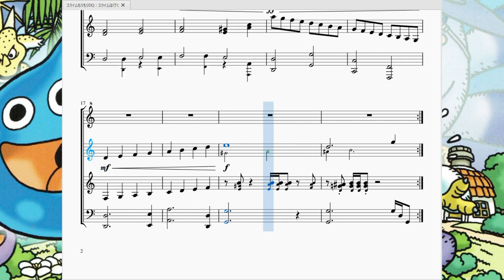スライムもりもりDQ：スライムは行く Slime Morimori DQ：Blue Sky,Blue Slime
今回はGBAソフト「スライムもりもりドラゴンクエスト　衝撃のしっぽ団」より、ノッケの森とその奥、ウルオッター川、カラカラ水源辺りで流れる曲を再現させて頂きました。

　このゲームはスラリンを除いた100人のスライムを助け出す物語ですが、その最初に挑むステージ「ノッケの森」やその次のステージ「ウルオッター川」で流れます。

　曲調はとても明るく、元気よく進んでいきたくなる曲と言った所でしょうか。すぎやまこういち氏特有のセブンスコードと階段状に上がったり下がったりする主旋律が耳に心地いいです。１番基本的なハ長調である事も相まってプレイした人なら絶対口ずさめる曲となっております。